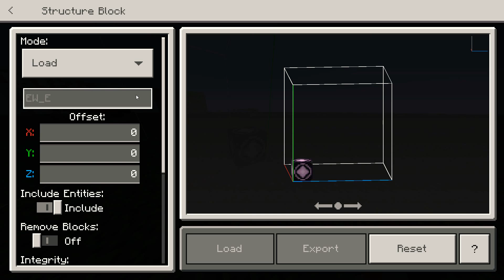كيف تسوي بيضة حرب البيض في ماين كرافت الجوال | مثل كيوب كرافت تماما | حلقة 4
كيف تضيف بيضة حرب البيض
كيف تجيب بيضة حرب البيض
يا هلااااا  بالملوك
لا تنسا تدعمنا باللايك